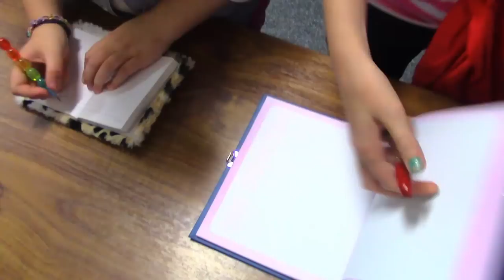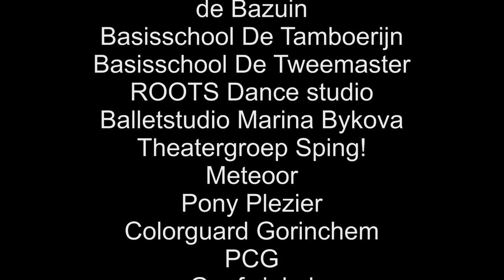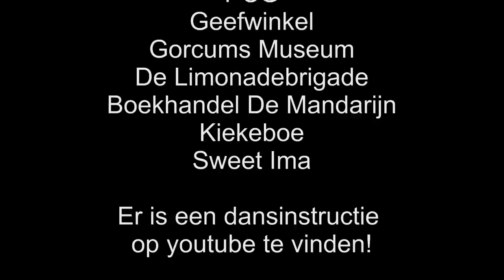Talentenlied Gorinchem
Aangeboden door: Zangwerkplaats Gorinchem en Gemeente Gorinchem